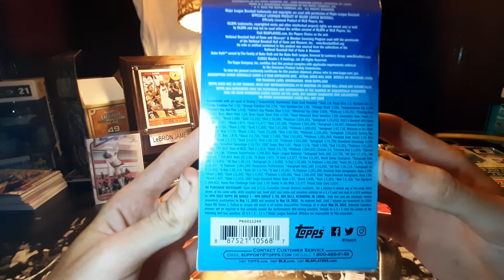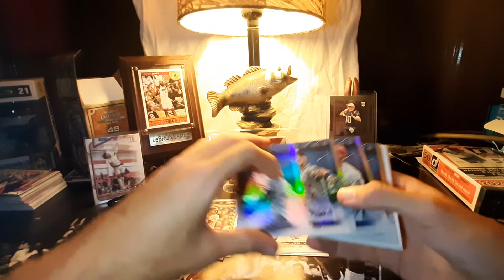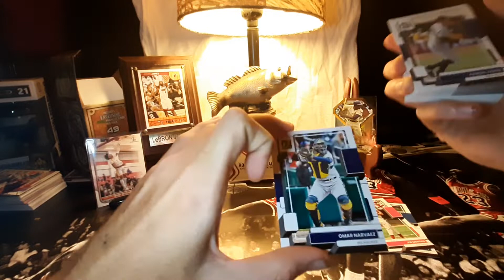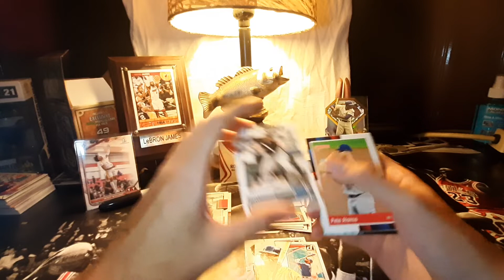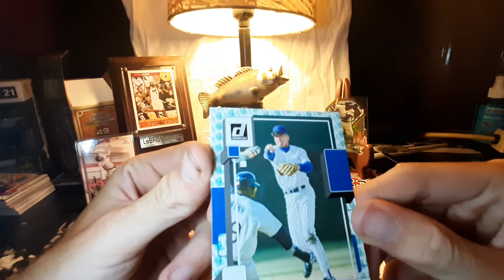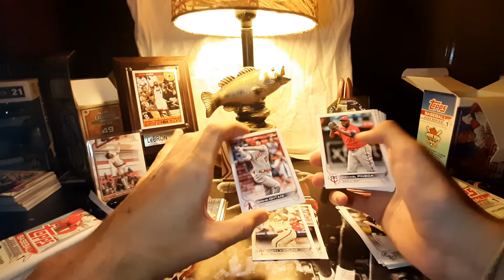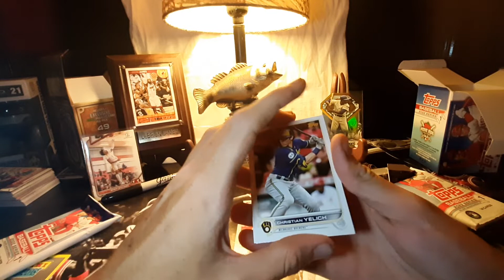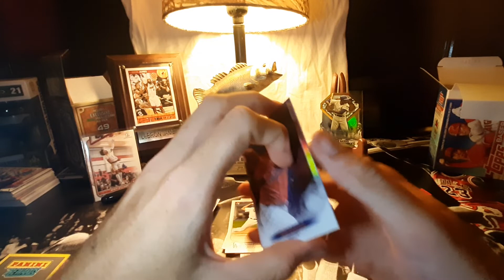2022 Topps Baseball cards hoping for a big pull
Opening Topps baseball card hoping to hit something big and show you guys what this is really about.